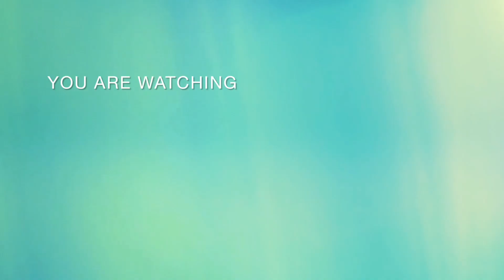Mudah Memelihara Ikan Lele di Kolam Mungil Depan Rumah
Memelihara lele dalam kolam semen mungil depan rumah, sebagai hiburan juga mebantu memenuhi kebutuhan protein hewani anggota keluarga.